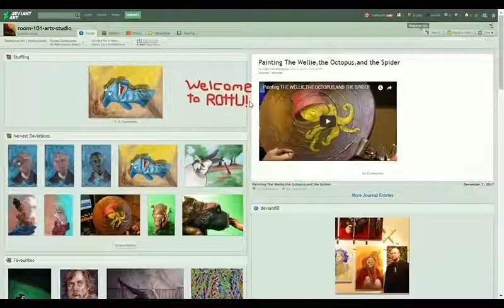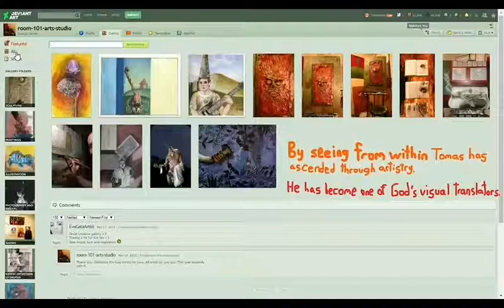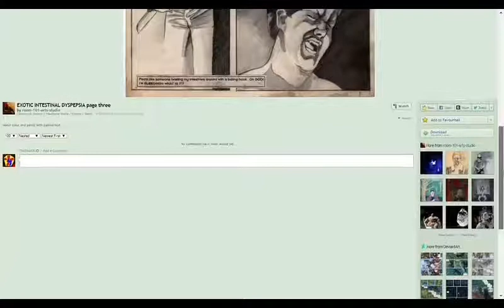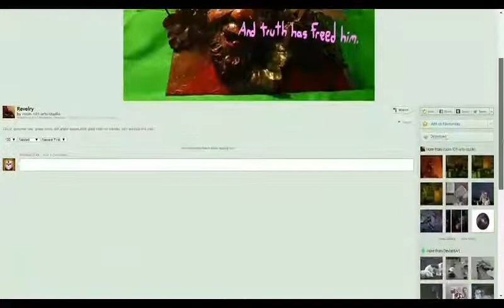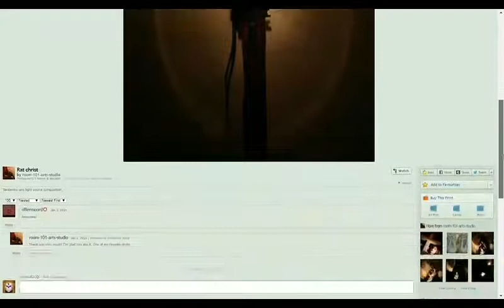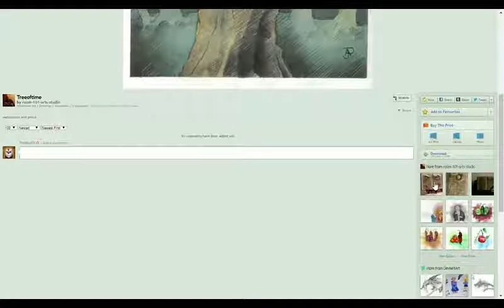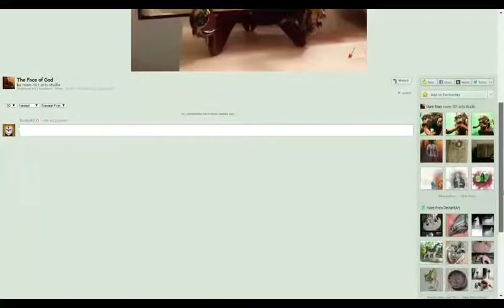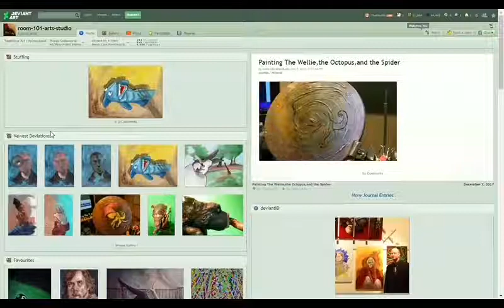ROttU, S1E3 - I Can't See, But That Won't Stop Me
Rated TV-WT, meaning anyone aged 5 upward can see this (with parental supervision, mind you). This time around I've decided to feature my friend Tomas Dellamorte's DeviantArt page and gallery, for all to see from a fish-eye lens. He's spent a lifetime perfecting his craft, too, so go check his stuff out!